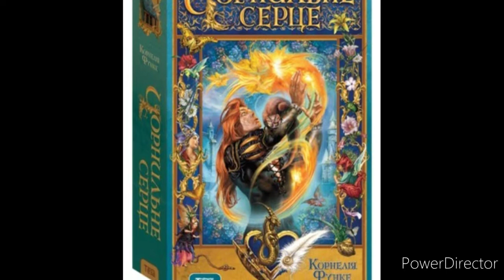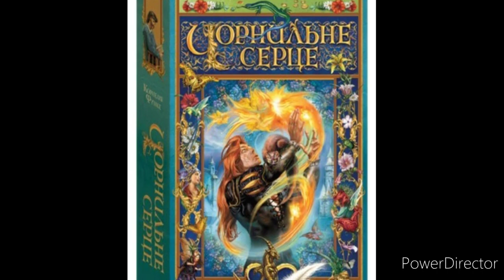"Чорнильне серце"//Розділ 8-18//Скорочено//Шкільна програма 7 клас.